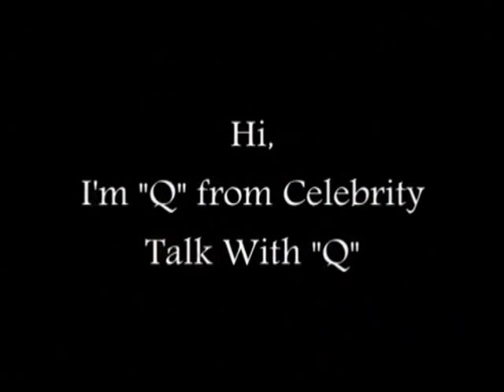MISS USA 2013 PAGEANT CONTESTANTS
Miss USA 2013 Pageant will air live from Planet Hollywood Resort & casino in Las Vegas, Sunday, June 16, 2013 at 9:00 P.M. ET on NBC.

CONTESTANTS:

Miss Alabama - Mary Margaret McCord
Miss Alaska - Melissa McKinney
Miss Arizona - Rachel Massie
Miss Arkansas - Hannah Billingsley
Miss California - Mabelynn Capeluj
Miss Colorado - Amanda Wiley
Miss Connecticut - Erin Brady
Miss Delaware - Rachel Baiocco
Miss District of Columbia - Jessica Frith
Miss Florida - Michelle Aguirre
Miss Georgia - Brittany Sharp
Miss Hawaii - Brianna Acosta
Miss Idaho - Marissa Wickland
Miss Illinois - Stacie Juris
Miss Indiana - Emily Hart
Miss Iowa - Richelle Orr
Miss Kansas - Staci Klinginsmith
Miss Kentucky - Allie Leggett
Miss Louisiana - Kristen Girault
Miss Maine - Ali Clair
Miss Maryland - Kasey Staniszewski
Miss Massachusetts - Sarah Kidd
Miss Michigan - Jacklyn Schultz
Miss Minnesota - Danielle Hooper
Miss Mississippi - Paromta Mitra
Miss Missouri - Ellie Holtman
Miss Montana - Kacie West
Miss Nebraska - Ellir Lorenzen
Miss Nevada - Chelsea Caswell
Miss New Hampshire - Amber Faucher
Miss New Jersey - Libell Duran
Miss New Mexico - Kathleen Danzer
Miss New York - Joanna Nosuchinsky
Miss North Carolina - Ashley Love-Mills
Miss North Dakota - Stephanie Erickson
Miss Ohio - Kristin Smith
Miss Oklahoma - Makenzie Muse
Miss Oregon - Gabrielle Neilan
Miss Pennsylvania - Jessica Billings
Miss Rhode Island - Brittany Stenovitch
Miss South Carolina - Megan Pinckney
Miss South Dakota - Jessica Albers
Miss Tennessee - Brenna Mader
Miss Texas - Ali Nugent
Miss Utah - Marissa Powell
Miss Vermont - Sarah Westbrook
Miss Virginia - Shannon McAnally
Miss Washington - Cassandra Searles
Miss West Virginia - Chelsea Welch
Miss Wisconsin - Chrissy Zamora
Miss Wyoming - Courtney Gifford

Sincerely,

TheSuperCelebs

Miss USA 2013 Pageant, pageant, contestants 2013, Miss USA 2012, Planet Hollywood Resort & Casino, Live, Las Vegas, June 16 2013, Sunday, 51 states, competition, win, winners, competitors, United States, Kenya Moore, Celebrity Talk With Q, TheSuperCelebs